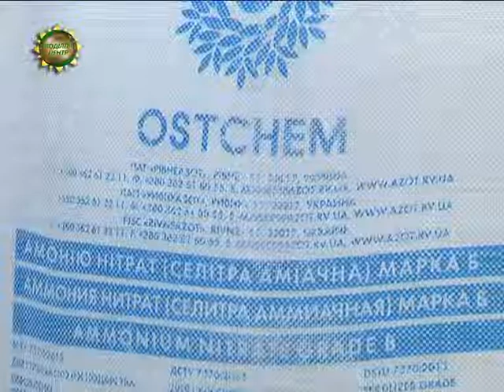ХОДТРК "Поділля-центр" - Урожайність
Сільськогосподарська тематика. Упродовж 3-х років аграрії Хмельниччини збирають найвищі урожаї зернових в Україні. Як відомо, минулого року зібрано по 61 цнт/га зернових, пшениці по 55, в загальному ж виробництво зерна складає 3 млн. 280 тис. тонн, якого ще до цього не досягали.
Секрет успіху-висока організованість в агропромислових об»єднаннях - з однієї сторони, з іншої – привабливий інвестиційний клімат, чорноземи, як ,зокрема, у Чемеровецькому районі.